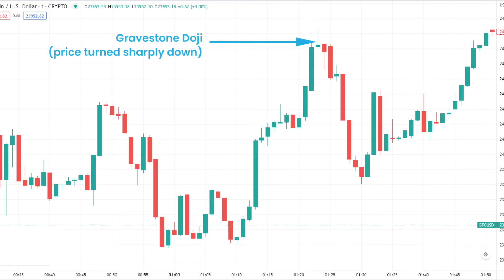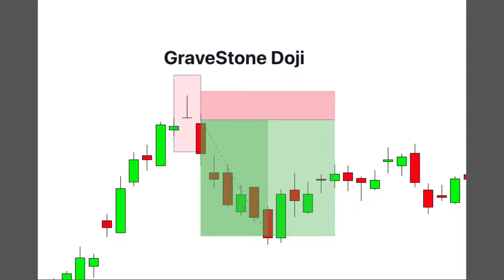Gravestone Doji in hindi | how to use gravestone doji candlestick/Doji Candlestick pattern in hindi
Gravestone Doji in hindi | how to use gravestone doji candlestick/Doji Candlestick pattern in hindi  |  @Thedynamictrader137

• The video is only and only for purpose educational

Ghanshyam tech/ Art of Option Learning not be liable for any lose and profit directly or indirectly A due to the information given in this video.

◆ Ghanshyam tech/ Art Of Option Learning A do not provide any paid services or paid course